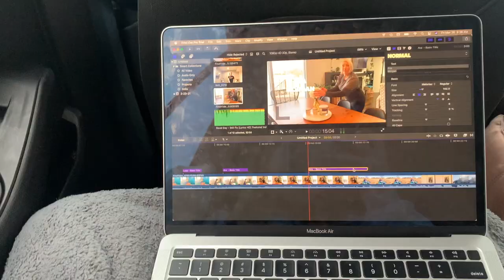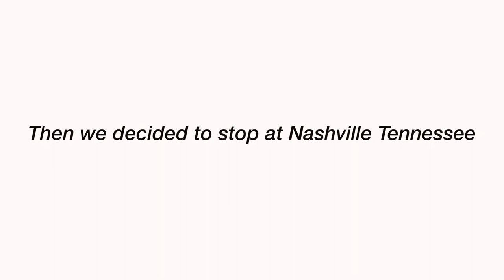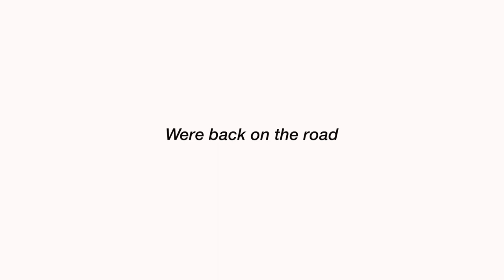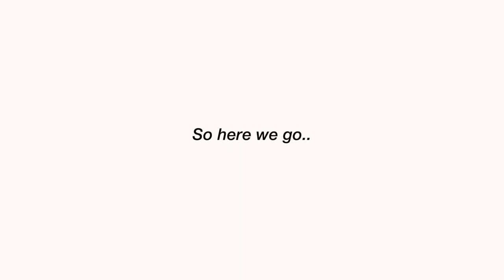Life as the Morgans (Florida trip episode 1)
(frist video) going to Destin Florida with friends and family had a great time and made so many new memories.